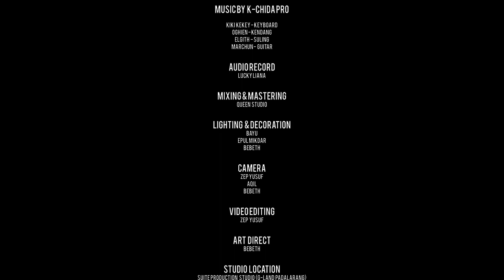Angin Lesti Cover Cheppy Zamani Live Session 2024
Angin dipopulerkan oleh Lesti Kejora
Composed by Rizky Billar

Supported by :

KIKI KEY KEY : KEYBOARD
OGHIEN : KENDANG
ELGITH : SULING
MARCHUN : GUITAR

AUDIO RECORD : LUCKY LIANA
AUDIO MIXING & MASTERING
QUEEN STUDIO

JOB INFO :
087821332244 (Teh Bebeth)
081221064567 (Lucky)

LIGHTING & DECORTION
BEBETH
BAYU
EPUL MIKDAR

VIDEO BY
CAMERA : ZEP YUSUF, BEBETH
VIDEO EDITING  : ZEP YUSUF

VENUE : SUITE PRODUCTION STUDIO ( G-LAND PADALARANG )